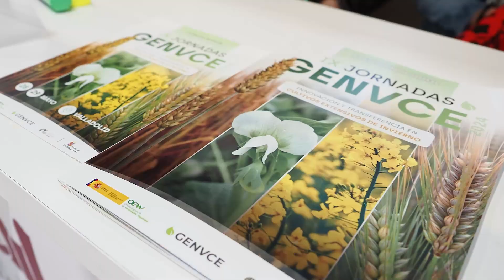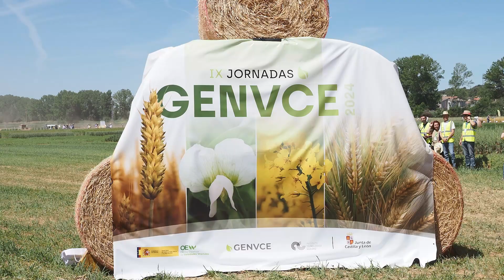IX Jornadas Genvce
Video resumen de las IX Jornadas de Innovación y Transferencia en Cultivos Extensivos de invierno, celebradas los días 28 y 29 de mayo en Valladolid y organizadas por el Instituto Tecnológico Agrario de Castilla y León (ITACyL) en coordinación con el Ministerio de Agricultura, Pesca y Alimentación (MAPA) y la Oficina Española de Variedades Vegetales (OEVV).